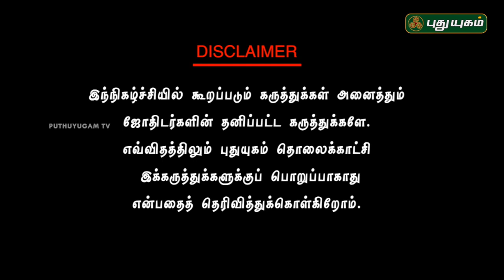Neram Nalla Neram | Vastu Consultant Andal P Chockalingam | 16/04/2018